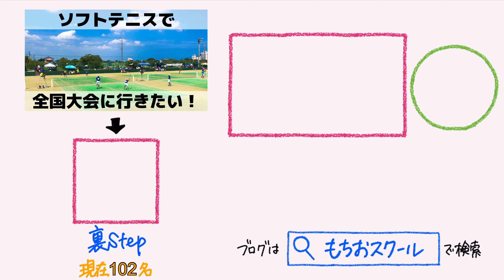【ソフトテニスの戦略】鈴木琢巳選手のライジングバックパス